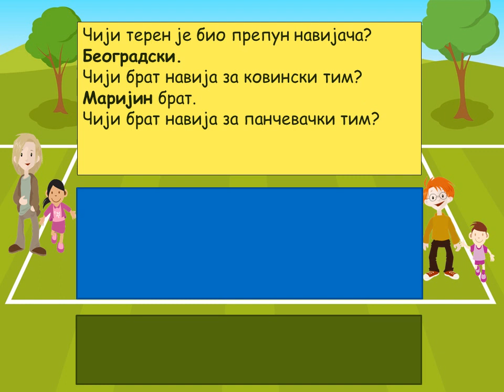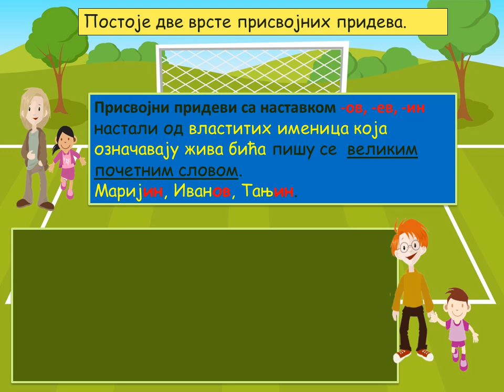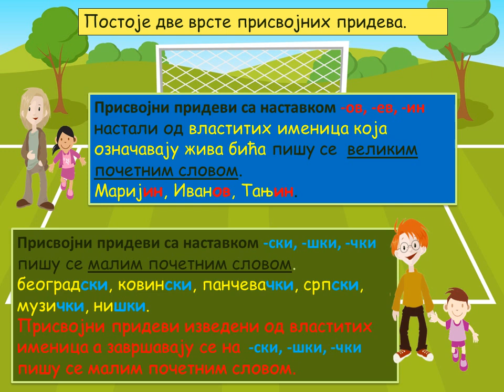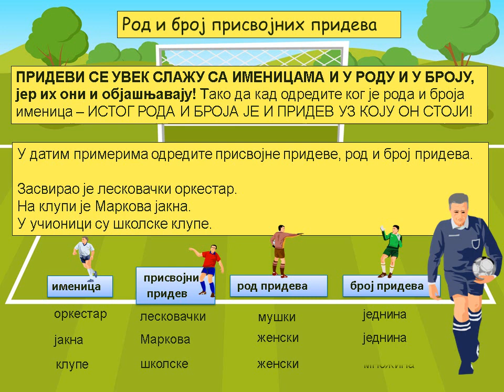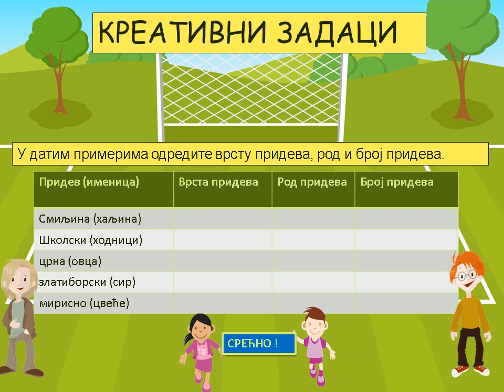ПРИСВОЈНИ ПРИДЕВИ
Српски језик за 3.разред
У видеопрезентацији коришћени су ликови и позадина са портала Едукативне игрице за надарене.